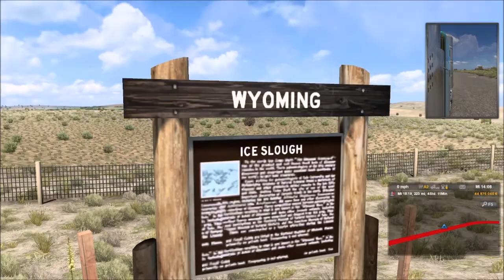ATS [1.41] "Buffalo Bill" Lebendrinder 1